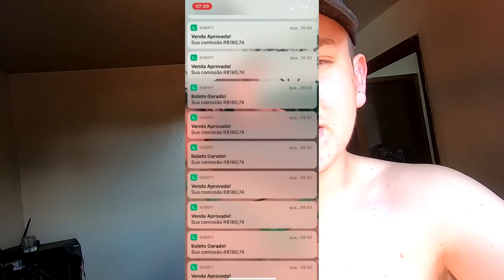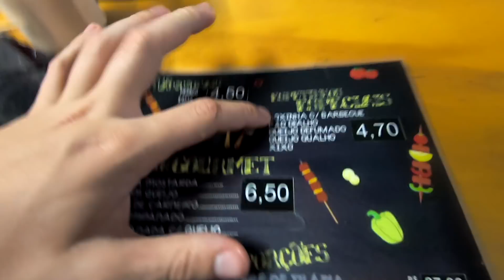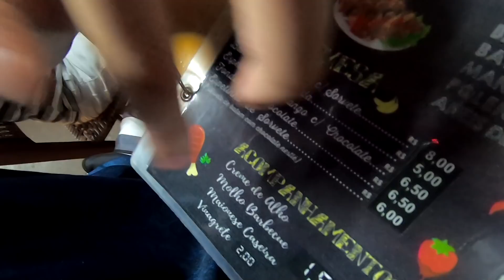FUI EXPERIMENTAR OS ESPETINHOS DO MEU CONCORRENTE!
Lista de espera Aberta para o MÉTODO BONACOLSI, um treinamento que eu estruturei para ajudar quem quer iniciar no ramo de Espetinhos & Hambúrgueres Gourmet do 0 ao avançado! (VAGAS LIMITADAS)

ESPERO VOCÊ AÍ DO OUTRO LADO DA TELA AQUI NO PRÓXIMO VÍDEO, VALEU, FALOU E FUI!